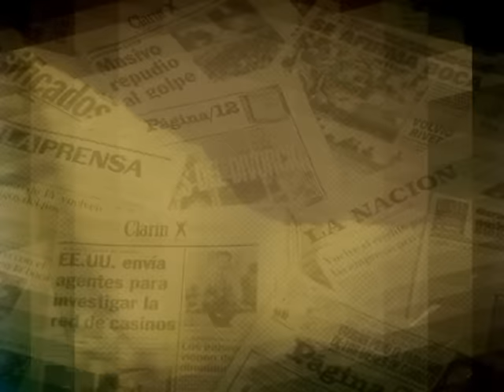camioneros acordaron un bono de hasta 12000 pesos